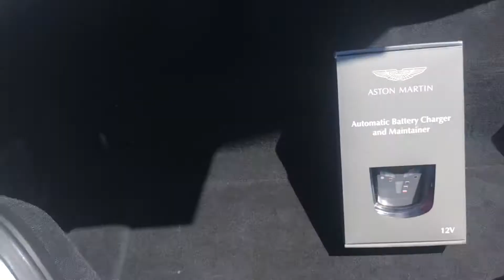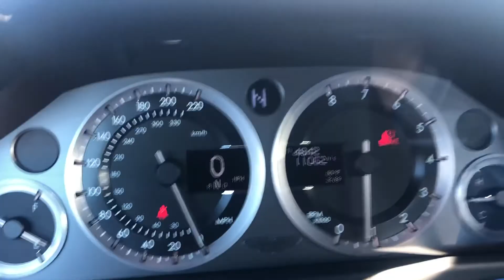2014 Aston Martin Vantage S